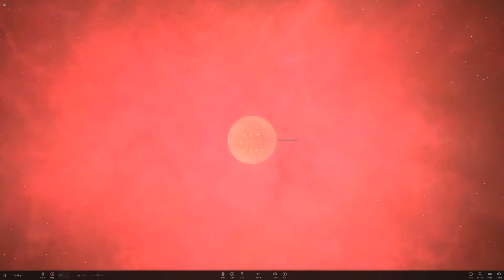Universe Sandbox 2 - Earth Crashes Into Exoplanet (Real Time)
Failed a video idea so made this one just to make up for it. Barely edited video, have fun.